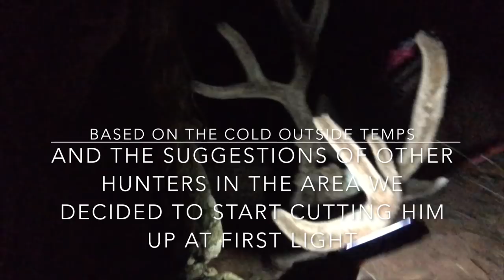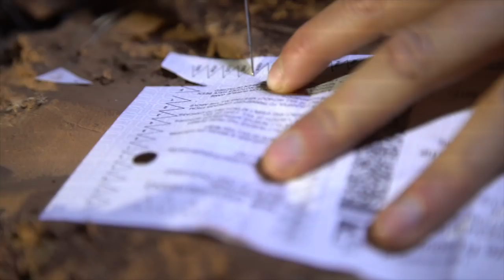Girl Gets First Mule Deer with her Bow ! Solo Hunting for Big Bucks ! 2017 Archery Deer Hunt VLOG 4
Make sure you watched all 4 videos in my hunt VLOG series for my 2017 Archery Deer hunt. This is my first ever mule deer with a bow and I did all the scouting and hunting solo!! So excited and grateful, thank you to everyone who has supported me and followed me along in this roller coaster of a hunt. Let me Know what you think! He scored 176 2/8 !
For Fly Line Bracelets handmade by me go to fabellifestyle.com
Brookie the fishing cat also has an Instagram @the_brookie_fabel

All that I do is made possible by the following partners of mine:

Walton Rods
Galvan Fly Reels
Mtn Ops
Vortex Optics
Girls With Guns
H & H Outfitters
Hunters Haul
Lucky Tackle Box